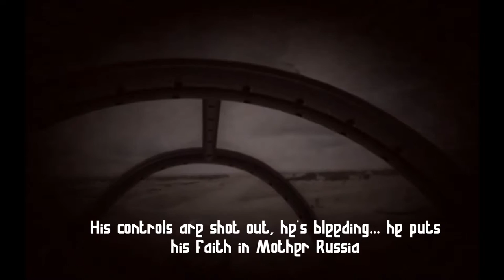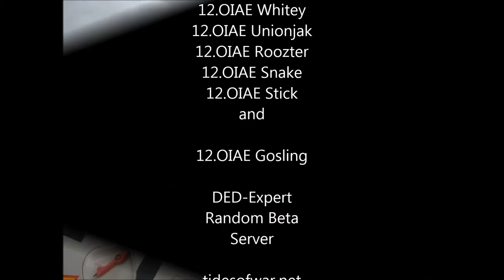Comrade Gosling, Hero of the Soviet Union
12.OIAE online squadron hits  a German train led by Senior Lieutenant Gosling